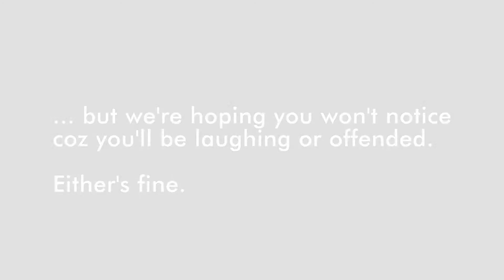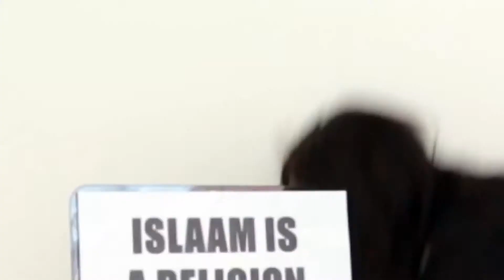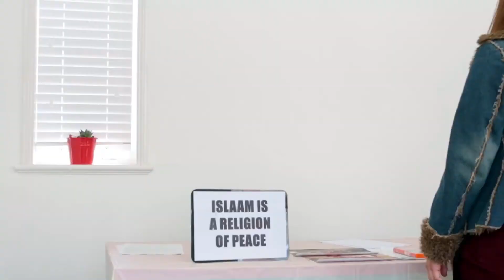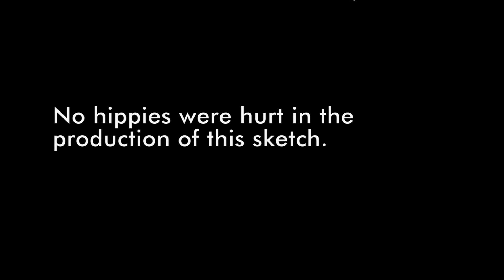Nu Age Solidarity - "Muslim vs Hippy"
An uncalled for "friendly" suggestion at a Muslim information stall escalates.

** Please contribute subtitles in your own language, we want more people to laugh or be offended :)